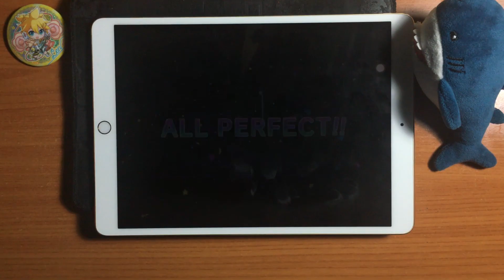Project SEKAI - Sekai Version - Mr. Showtime (Master 31 - ALL PERFECT!!) [60fps]